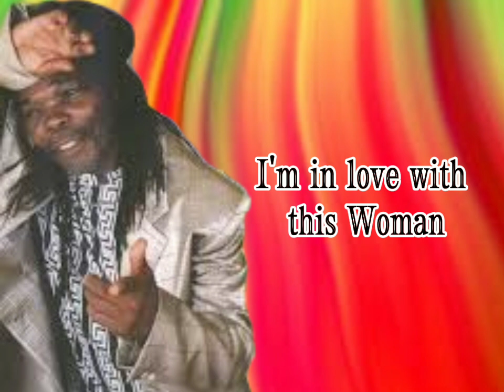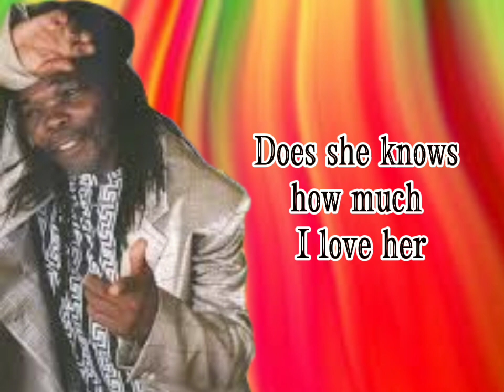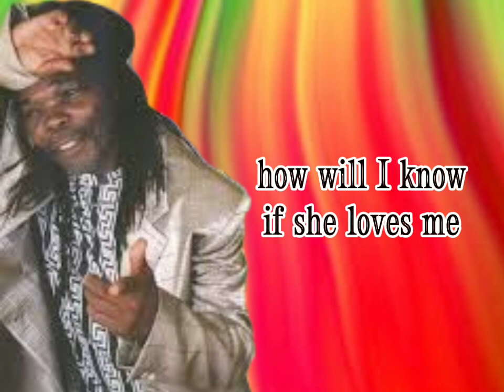Eric Donaldson - How Will I know if She Loves Me (lyrics)